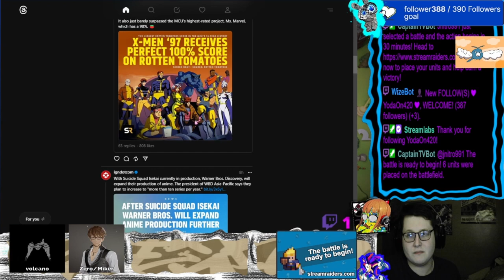Overcooked VOD 22/3/24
Monday 7.30
Wednesday 7.00
Sunday 7.00

MODS
BigRatMonarch
Crowy26
Miker543
Volcano
Motherofmochi